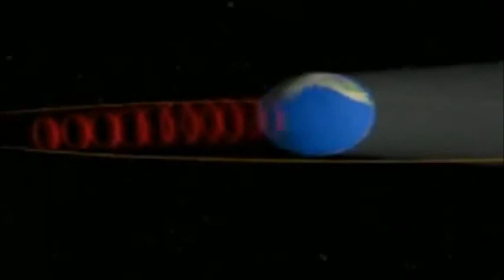7° LA LUNA 07 Mareas